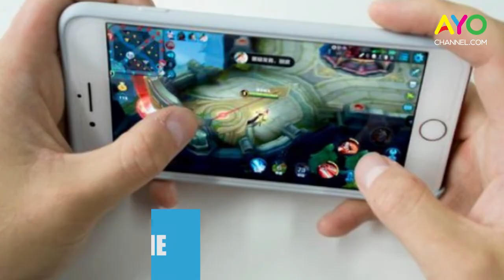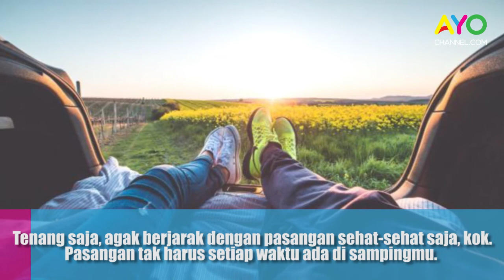HATI-HATI SAAT PACARAN..!!! Enam Hal Sepele Bikin Asmaramu Garing Total!!!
Fase romantis dalam hubungan tak berlangsung selamanya. Tapi bukan berarti hubungan tak bisa berjalan langgeng. Menjaga keromantisan dalam hubungan itu butuh usaha ekstra.

Pakar asmara merekomendasikan kamu, yang ingin punya hubungan langgeng, untuk menyadari setiap kebiasaan kecil yang mempengaruhi hubunganmu. Kamu harus memperhatikan beberapa perilaku yang mungkin membikin hubunganmu membosankan.